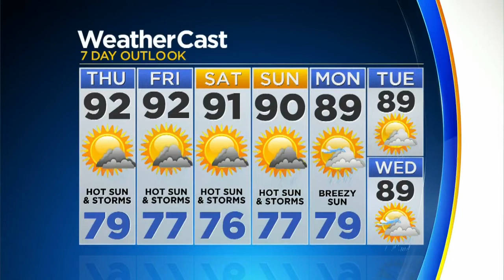CBSMiami.com Weather @ Your Desk 10-10-18 5PM